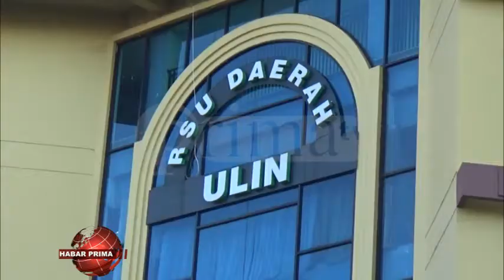KASUS URANG DALAM PEMANTAUAN DI KALSEL MENGALAMI KENAIKAN SIGNIFIKAN SABAN HARINYA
Tim Gugus Tugas Pencegahan Pengendalian wan Penanganan Virus Corona Provinsi Kalsel memberikan info terbaru mengenai kasus wabah virus corona di Kalsel// Juru Bicara Gugus Tugas Pencegahan Pengendalian wan Penanganan Virus Corona Provinsi Kalsel - M Muslim dalam jumpa media/ kamarian Jumat 27 Maret 2020/ menyatakan/ kasus urang dalam pemantauan di Kalimantan Selatan/ mengalami kenaikan signifikan saban harinya wan sudah mencapai 993 urang//  Kenaikan ini terus bertambah/ lantaran se jumlah warga Kalsel nang melapor wan memeriksakan diri secara mandiri ke pelayan kesehatan diberbagai daerah di tempat tinggalnya//